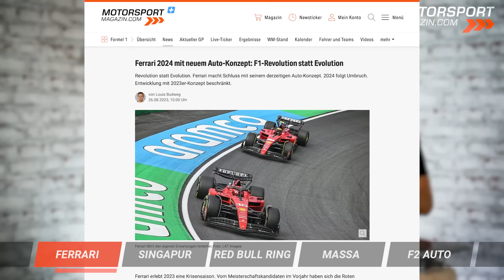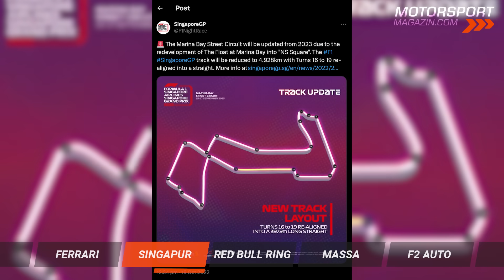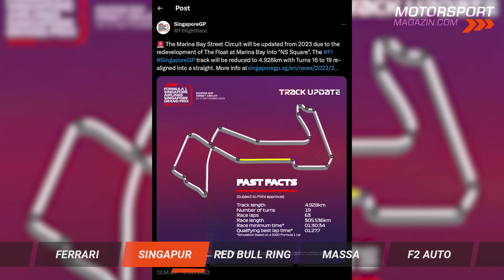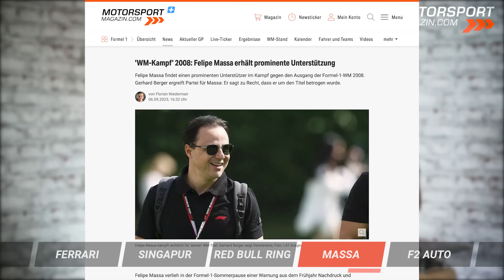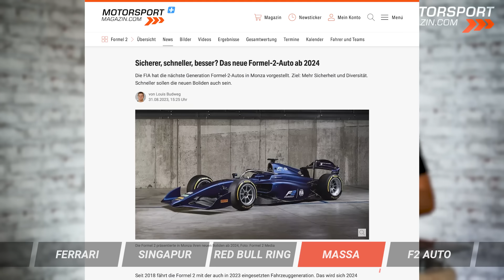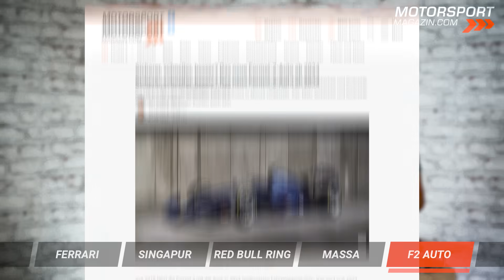Ferrari kündigt radikale Neuerungen für 2024 an! Was ändert sich am Auto?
Ferrari erlebte in Monza einen Aufschwung, aber auf den meisten Formel 1 Strecken fährt die Scuderia in diesem Jahr der Konkurrenz hinterher. Keine Chance auf den WM-Titel. In der F1-Saison 2024 soll sich das ändern: Probleme erkannt, ein komplett neues Auto soll Charles Leclerc und Carlos Sainz wieder an die Spitze zurückführen. Klappt es? Und: Was wird sich alles am Design ändern? Erste Infos von den Roten aus Maranello.

Mehr ist bereits über den geänderten Streckenverlauf auf dem Straßenkurs in Singapur bekannt, auf dem die Formel 1 nach Italien als nächstes antreten wird. Wir nehmen die Umbauarbeiten und deren Einfluss auf das Rennen unter die Lupe. Wie sehen die ersten Reaktionen aus?

Felipe Massa klagt um den verlorenen WM-Titel 2008. Im wahrsten Sinne des Wortes. In Monza gab es ein Plakat, das die Unterstützung seiner Fans zeigt. Dann verschwand es. Was ist passiert?

Ebenfalls in Italien wurde das neue Formel-2-Auto für das kommende Jahr vorgestellt. Damit sollen die Stars der Zukunft ausgebildet werden. Was ist neu?

Übersicht:
00:00 Intro & Themen
00:18 Ferrari: Brandneues Auto 2024
07:02 Streckenumbau in Singapur: Was ist neu?
10:35 Felipe Massa klagt um WM-Titel
14:03 Neues Formel 2 Auto vorgestellt